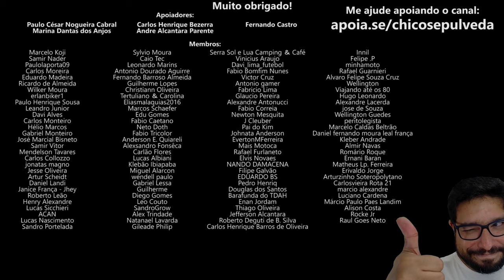Expectativa para o Festival Interlagos 2024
🔹Seja membro deste canal:
🔹Faça uma doação em Bitcoin ou Ethereum:
BTC: bc1ql5esj3ctne5gv9mqg54j4gsns280fpu3jfxqjm
ETH: 0x16be8dc1D7f74c1CB2AA2e02089EA5f5fd168bc3